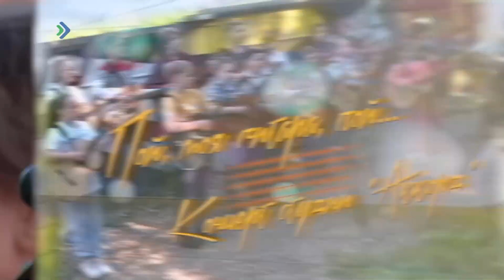Концерт студии "Аккорд". 24.09.22